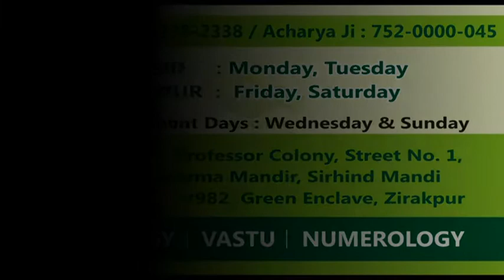शनि सेहत पर क्या प्रभाव डालते है Shani relate to your health??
T.V and Radio shows by a Truth orator astrologer Dr. Deepak Acharya (SAVE ASTRO) I stared a series video for truth and reality What is actually reality behind every fact in Astrology.
मैंने शुरवात की एक ऐसी श्रंखला की जीस के माध्यम से सच्च आप सब लोगो के सामने लाया जा सके आशा करता हूँ की सब को मेरा ये प्रयास पसंद आयेगा..
आप मुझ से जुड़ सकते है मेरा फेसबुक ग्रुप भी ज्वाइन कर सकते है जहा आप को हर सुझाव निशुल्क दिया जायेगा ज्योतिष और वास्तु से सम्बन्धित हर जानकारी दी जाएगी